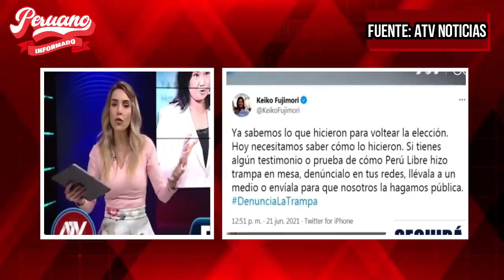¡FUE DIRECTA! JULIANA OXENFORD ARREMETIÓ CONTRA KEIKO FUJIM0RI POR NO ACEPTAR SU DERROTA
📌 Únete a nuestro grupo de WhatsApp para compartir noticias o denuncias